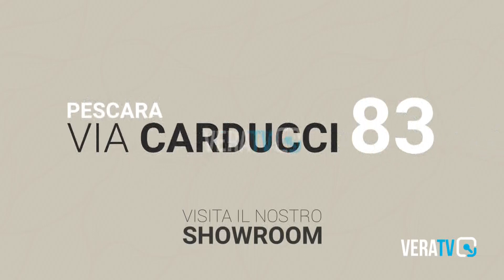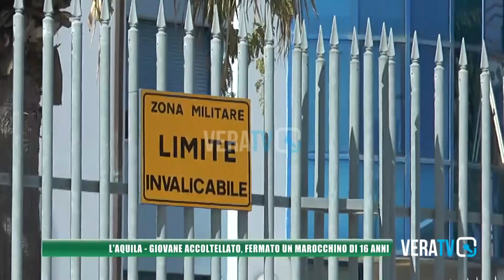L’Aquila – Giovane accoltellato, fermato un marocchino di 16 anni